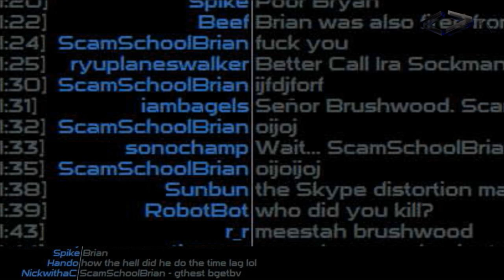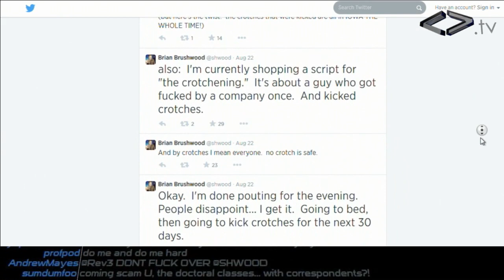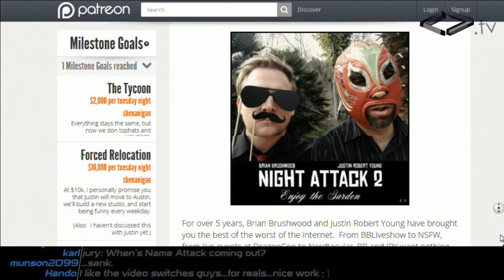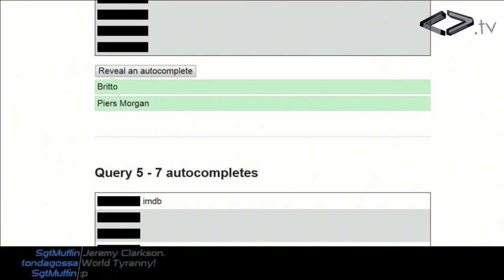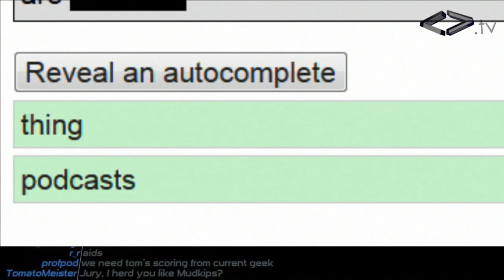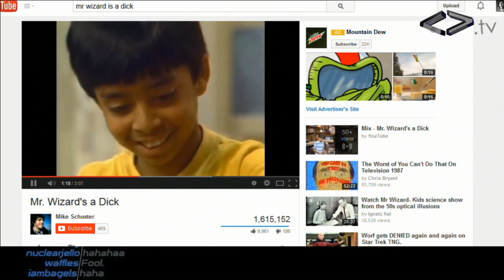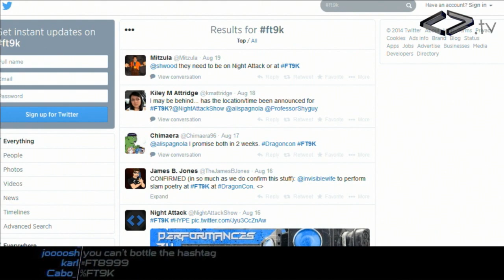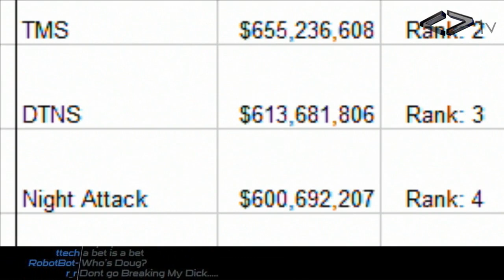Night Attack #26: [Almost] Everything is Awesome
Brian and Justin drop some true truths and almost regret it afterward. Brian has had a pretty rough week, there are more setbacks at DragonCon 2014 and, so it's not a completely depressing episode, they play a round of Name That Autocomplete.